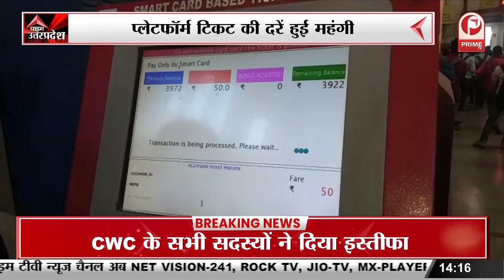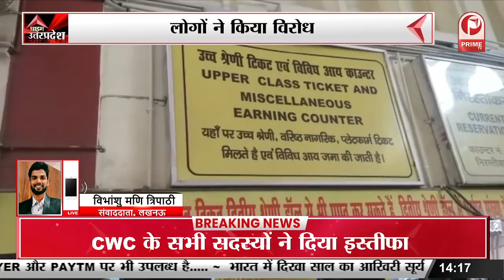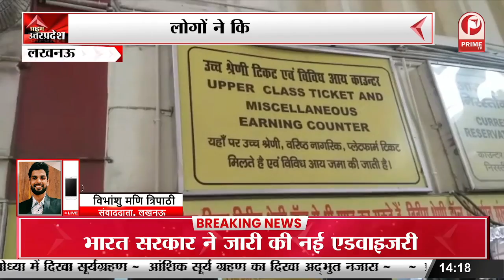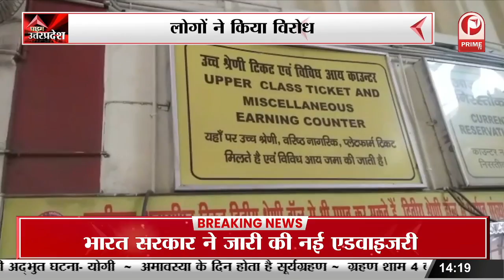Ayodhya : फिर शुरू हुई मंदिर में CM Yogi Adityanath की पूजा || Prime Tv